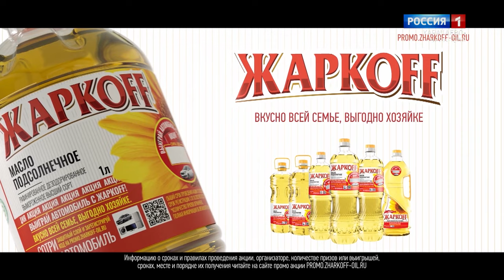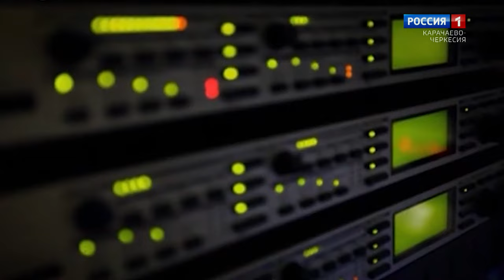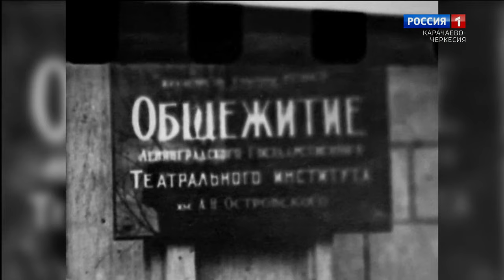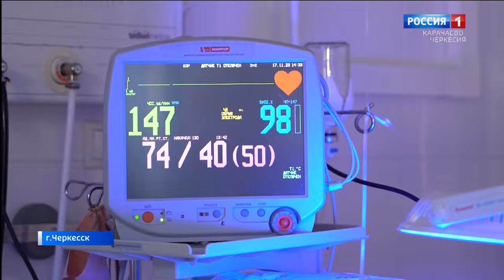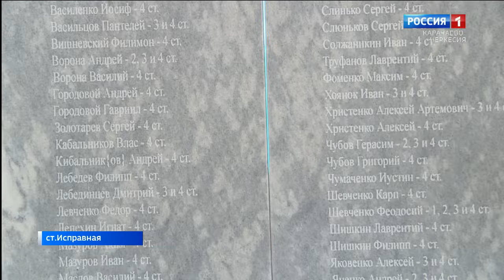Вести. События недели 26.11.2023